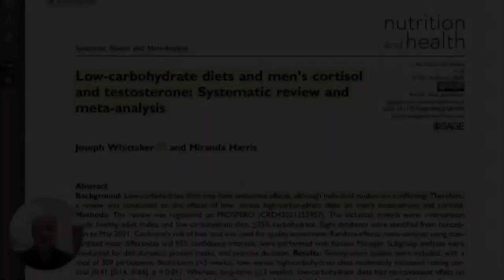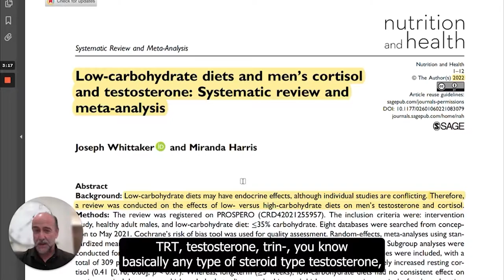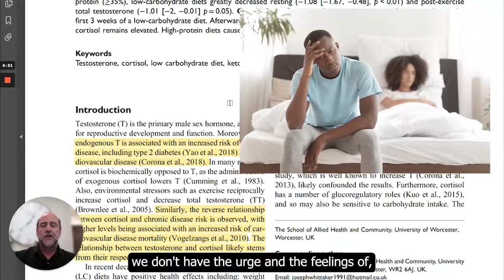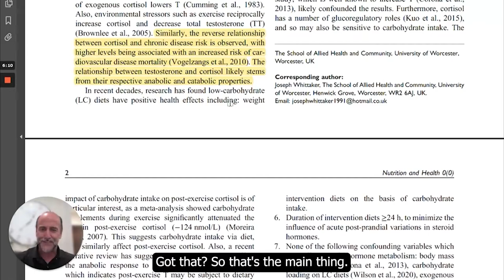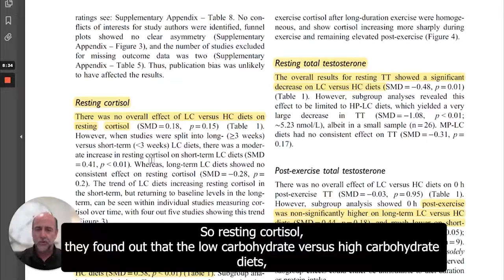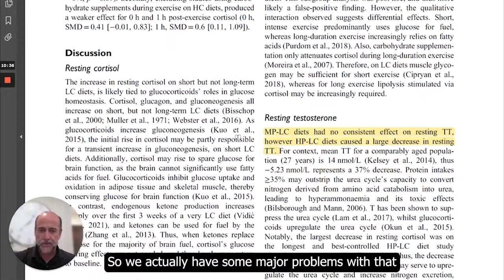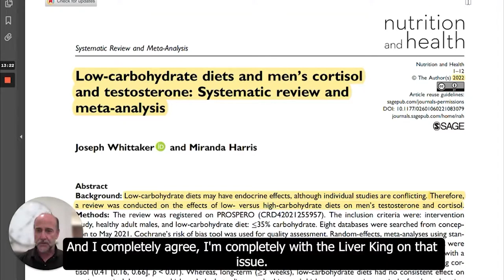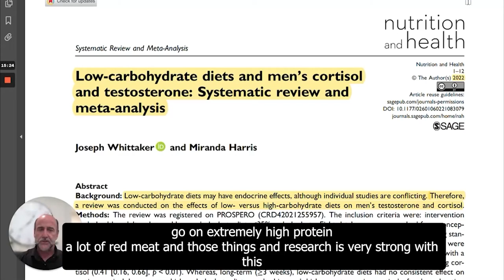Carnivore Diet Risks: What You Need to Know Before Trying It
Doug The Formulator goes on the offensive against high protein diets that claim they help you gain and keep muscle. Studies show this to be completely untrue. Doug challenges those eating this way to take a blood test to determine how healthy they really are.

The science is clear. High protein diets lower testosterone levels needed to build and maintain muscle. Doug calls out those claiming this type of diet helped them get jacked. He asks them to have their blood analyzed for chemicals like steroids that help build and maintain muscles because a high-protein diet won’t.

Want to learn more about Doug the Formulator, Optimal Health Systems’ founder and formulator?

Time Stamps
0:00 Doug The Formulator introduction
0:34 Overview
1:14 High protein diets lower testosterone
1:50 What studies show
8:29 Won’t build and sustain muscle
9:16 Liver King
9:46 How to eat
11:12 High protein diets aren’t good